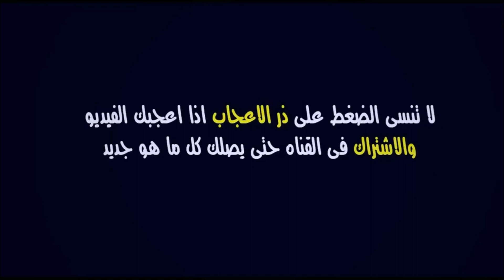مباراة الوداد والاهلي اليوم في إياب نهائي دوري أبطال أفريقيا 2023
موعد توقيت مباراة الوداد البيضاوي والاهلي المصري في إياب نهائي دوري أبطال أفريقيا 2023 والقنوات الناقلة

الوداد اليوم
الاهلي المصري الوداد المغربي
الوداد المغربي الاهلي المصري

الوداد الاهلي
الاهلي الوداد
الاهلي والوداد
الوداد والاهلي
الوداد ضد الاهلي
الاهلي ضد الوداد
الوداد الرياضي والاهلي
الوداد البيضاوي والاهلي
نتيجة مباراة الوداد اليوم
متى مباراة الوداد القادمة
متى مباراة الوداد والاهلي

match wydad vs al ahly | final champions league afrique 2023

wac
ahly
wydad
al ahly
wac ahly
wydad al ahly
wac vs al ahly
wydad vs ahly
match wydad calendrier 2023
final champions league 2023 wydad
wydad champions league afrique 2023
final champions league 2023 calendrier
final champions league 2023 programme